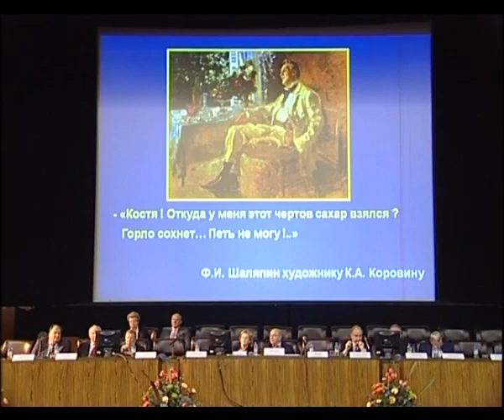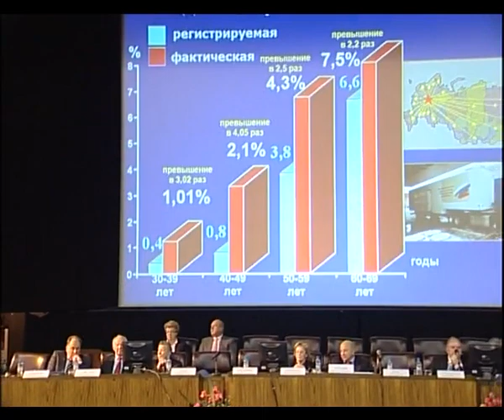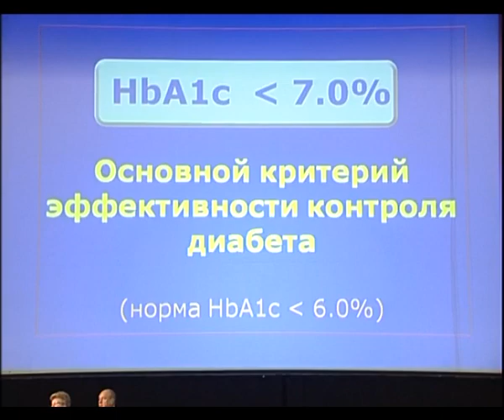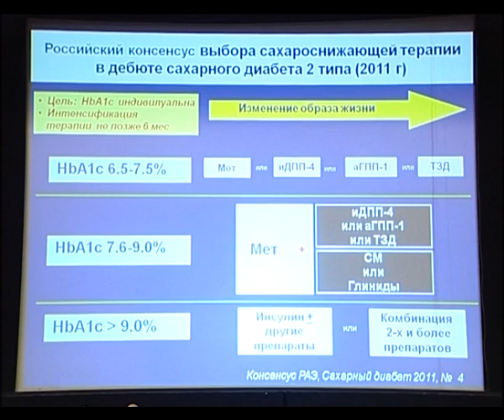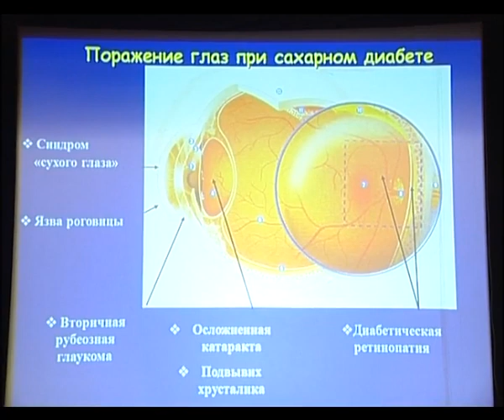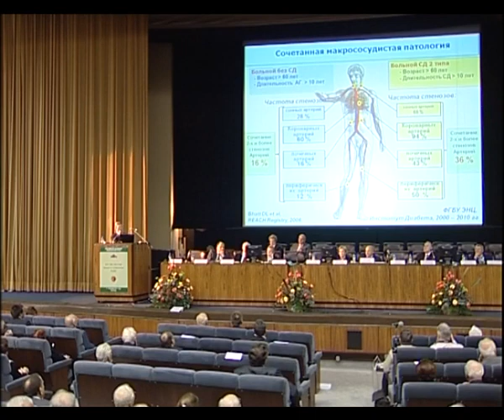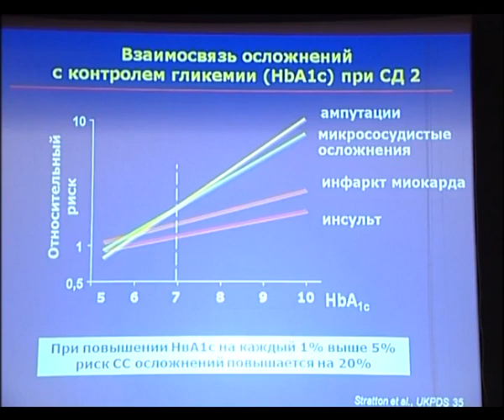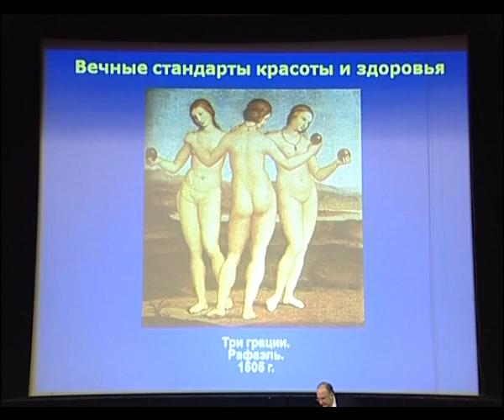Сахарный диабет - опаснейший вызов мировому сообществу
Доклад академика РАН и РАМН И.И.Дедова на XXV (88) сессии РАМН 7-9 декабря 2011 года